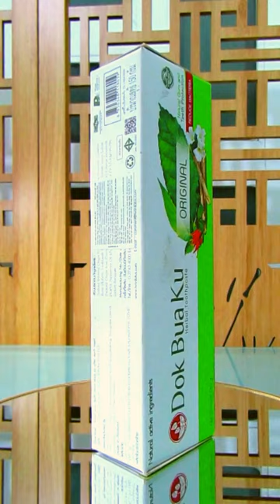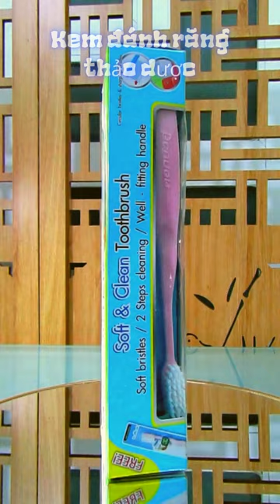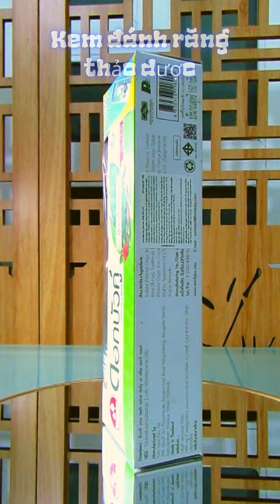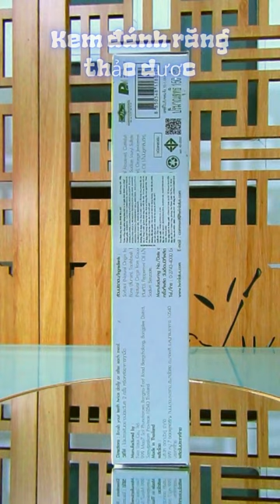Kem đánh răng thảo dược Dok Bua Ku tặng bàn chải đánh răng